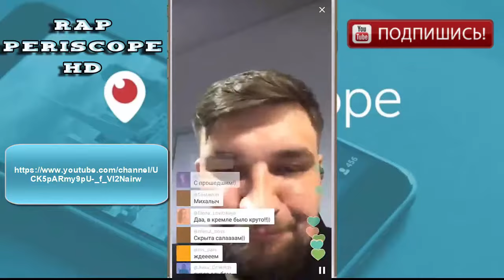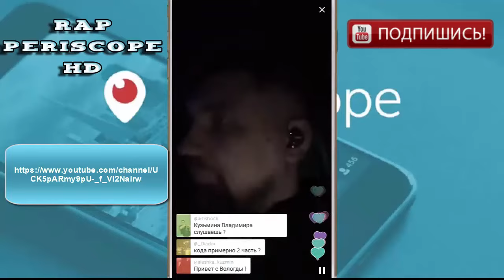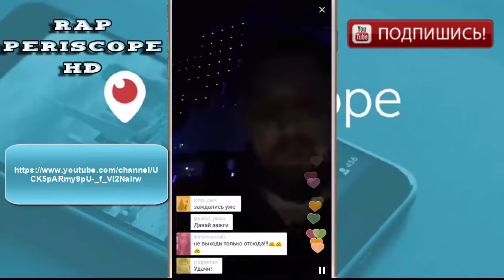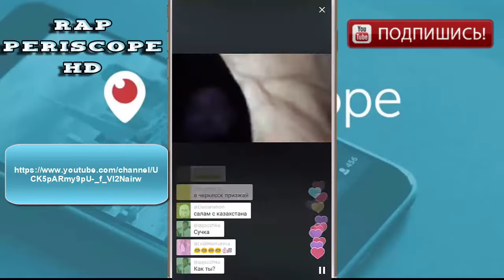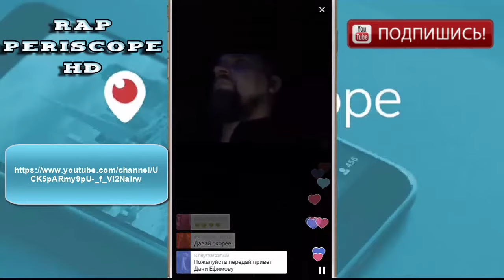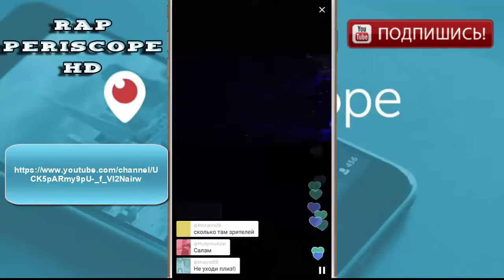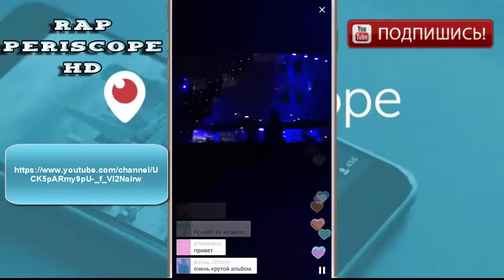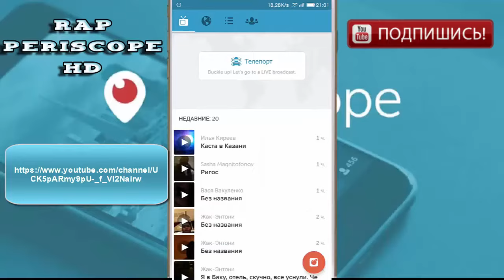Баста в periscope концерт в Питере (23.04.2016)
Rap Periscop HD канал о Русском Репе и Русских рэпперах ихние интервью в Periscope. У нас все трансляции в Periscope HD качестве. С нами вы сможете смотреть periscope на компьютере без мобильного телефона. Также вскоре будут трансляции periscope онлайн. У нас вы найдёте periscope аккаунты знаменитостей:
-periscope баста
-periscope айза
-periscope Schokk